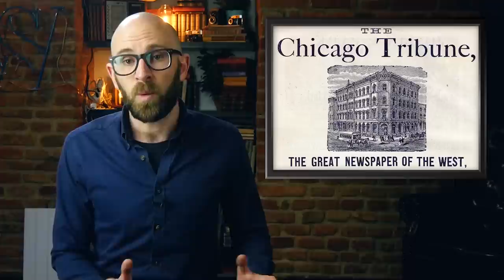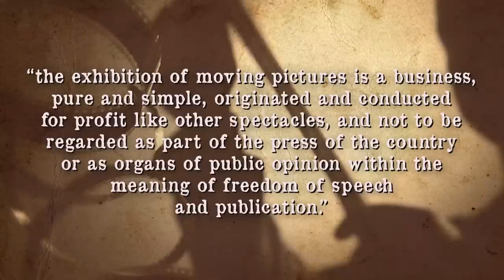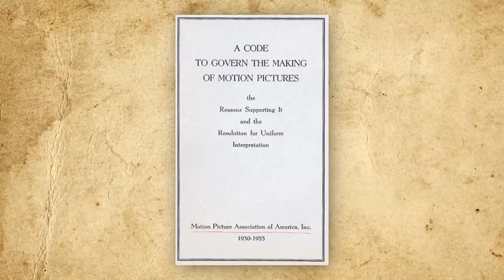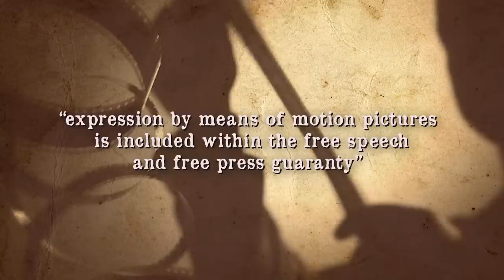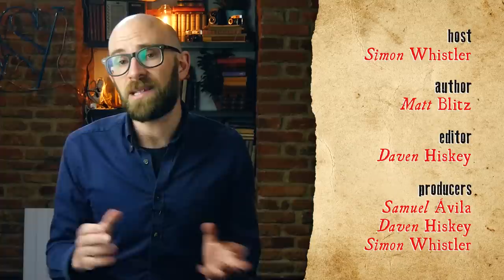Who Invented the Movie Rating System?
In this video:

When you were a kid, sneaking into a rated R movie was a big deal. Everyone had their own tricks, but this author’s was to buy a ticket to a rated G Disney movie, say, Mulan; when the usher turned their back, I would run into a rated R movie like, for example American History X. But it wasn’t always this way – not kids sneaking into movies deemed only for adults, but rather the movie rating system. There was a time when movies didn’t have ratings. So how did we get from there to the current system?